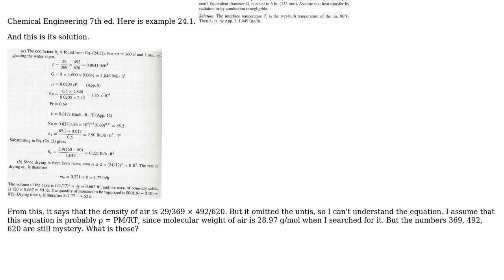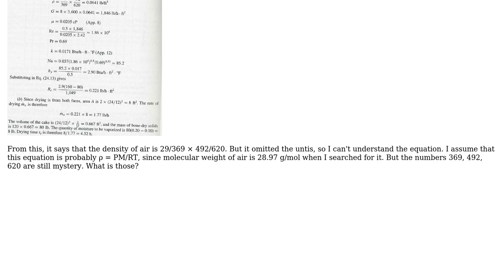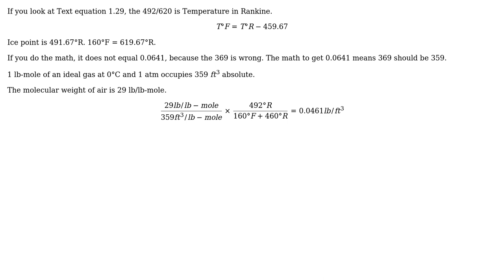Engineering: How can I calculate the density of air?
With thanks & praise to God, and with thanks to the many people who have made this project possible! | Content (except music & images) licensed under CC BY-SA | Music | Images & others | With thanks to user StainlessSteelRat user Krang Lee and the Stack Exchange Network Trademarks are property of their respective owners. You are responsible for your own actions.